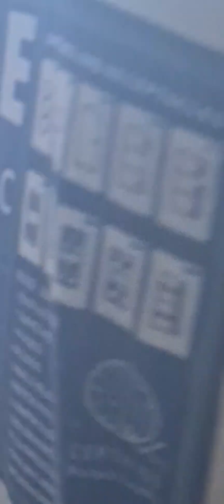June 29, 2024 tumawag ng mekaniko si bossing para madala sa casa kasi di na maayos ng shell